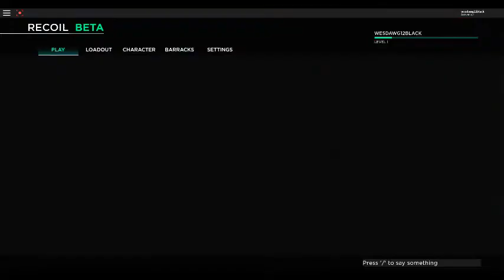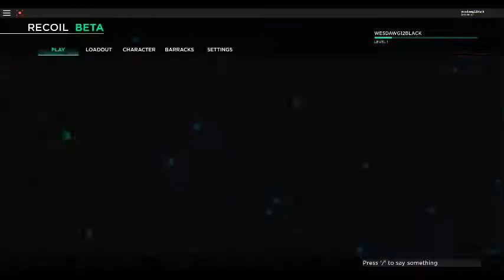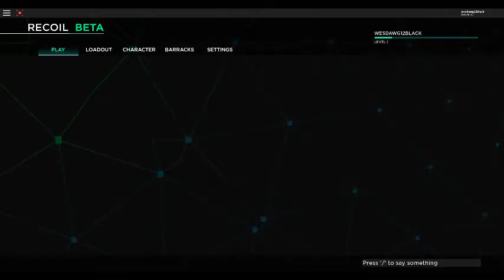the next roblox call of duty game